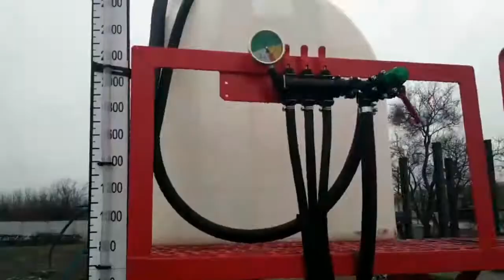Огляд культиватору КПС 12ПМ Восход з внесенням рідких добрив (ЖКУ та КАС) під лапу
Культиватор КПС-12ПМ призначений для підготовки ґрунту під посів сільськогосподарських культур і догляду за парами.
Культиватор КПС-12 ПМ має 5-рядів лап, боронки и прокочуючий коток.

Технічні характеристики
Тип причіпний
Рабоча ширина захвату, м 12,0
Продуктивність, га/год 12,0
Глибина обробітку грунту, см 5-12
Маса, кг 8000
Кількість секцій, шт 3
Кількість  рядів, шт 5
Кількість  робочих органів, шт 77
Необхідна потужність трактора, к.с. 280-350

Переваги культиваторів серії ПМ
• рівномірність глибини обробітку по всій ширині та довжині захвату;
• рівна підошва обробленої ділянки;
• вирівнювання та часткове ущільнення ґрунту;
• низька ймовірність забивання рослинними рештками елементів;
• висока продуктивність обробітку;
• жорстка та міцна конструкція рами;
• простота та надійність у використанні.

 Рама культиватора КПС-12ПМ мостової конструкції забезпечує високу міцність та надійність, при цьому зберігаючи невелику вагу. Маючи жорстку зчіпку, конструкція культиватора забезпечує паралельне підняття та опускання агрегату відносно поверхні, яка обробляється, під час розворотів та переїздів. Рівномірність підйому культиватора відносно зчіпки з трактором забезпечує механізм, що з'єднує дишло агрегату з його внутрішніми колесами. Рівномірність підйому центральної частини культиватора та його крил забезпечується конструкцією гідроциліндрів коліс та послідовною схемою під'єднання гідроциліндрів. Шаг розташування робочих органів широкозахватного культиватора КПС-12ПМ складає 152 мм, ширина лапи робочого органу 230 мм, що забезпечує повне перекриття робочими органами один одного під час обробітку та підвищує строк служби лапи.

Робочі органи розміщуються на п'ятьох основних паралельних балках та додатковій шостій. Така кількість рядів дозволяє забезпечити достатній проміжок між робочими органами для проходження рослинних решток під час обробітку. Відстань між рядами складає 765 мм, що також збільшує пропускну здатність культиватора та перешкоджає його забиванню.

Більш детальну інформацію про техніку та умови придбання, а також про вартість необхідної Вам комплектації Ви можете отримати:
-  за телефонами: